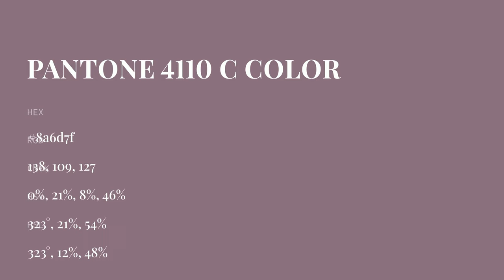color 8a6d7f hex color - Violet color - Cool color 8a6d7f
What color is ? 8a6d7f hex color - Violet color - Cool color 8a6d7f

Hex 8a6d7f Color Code is also known as color.

Hex 8a6d7f Color code in RGB color code model is created after adding 54.12% red color, 42.75% green color and 49.80% blue color.
Hex 8a6d7f Color code in CMYK color (process color) code model is generated after subtraction of 0% cyan, 21% magenta, 7% yellow and 45% black.